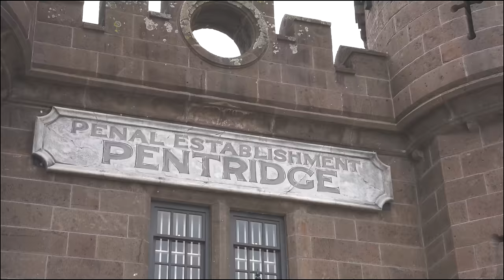PWR Prison Break ft. The Boys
Big thanks to @yeptheboys for doing this video with us!
Check out their BTS video of the shoot.

And thanks to @DarcyAhrns for becoming an honorary member of PWR for the shoot!

If you ever want to go to prison - go to Pentridge in Melbourne